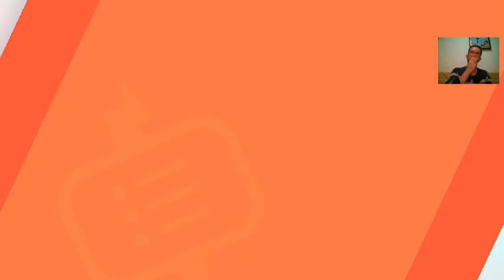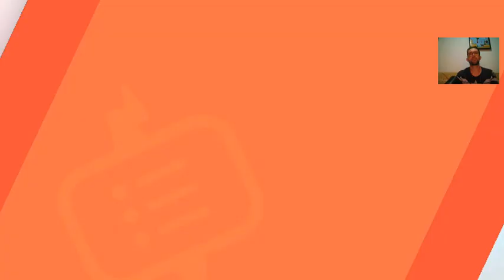039 Pokémon Shield - The Crown Tundra - Dynamax Adventures - Suicune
E aí pessoal blz? Finalmente trago para vocês a gameplay de uma das minhas franquias preferidas da vida! Pokémon!!! Curiosamente eu fiquei postergando uma gameplay desses jogos porque pretendia fazer uma maratona dos jogos mais antigos. Porém, calhou de eu recentemente adquirir um Nintendo Switch e ter em mãos o jogo mais recente da Franquia: Pokemon Sword & Shield (a versão que vou jogar é a Shield). Por conta disso, vou quebrar o protocolo das maratonas e começar pelo jogo mais recente da série =)
A história de Sword and Shield criou um mundo onde uma catástrofe ecológica e uma crise de energia se aproximam e, ao longo do jogo, teremos referências às mudanças climáticas do mundo real. Enquanto exploram a região de Galar, inspirada na Grã-Bretanha, os jogadores são apresentados ao novo recurso Dynamax. Utilizando os pontos de poder, os jogadores podem aumentar temporariamente seus Pokémons e aprimorar seus movimentos. Galar depende dos Pontos de Poder para obter energia, mas como o jogador aprenderá mais tarde, este é um recurso finito. Pior ainda, o misterioso Darkest Day, uma tempestade que assolou a região 3.000 anos atrás, retornará em outros 1.000 anos. Nesse contexto teremos mais uma vez o conhecido roteiro da franquia Pokémon: o jogador ganhará um Pokémon inicial e terá que fazer uma jornada por toda a região, visitar todos os ginásios e derrotar seus respectivos líderes para obter todas as insígnias e ter acesso ao torneio regional. Paralelamente a isso o protagonista investigará junto com Hop e a professora Sonia a história de Galar, o Darkest Day, os misteriosos aparecimentos de Zacian e Zamacenta em uma floresta local e as intenções de Rose, o presidente da liga, acerca do fenômeno Dinamax.
O desafio proposto aqui é finalizar a história principal e finalizar as DLCs Isle of Armor e Crown Tundra. Espero que gostem!